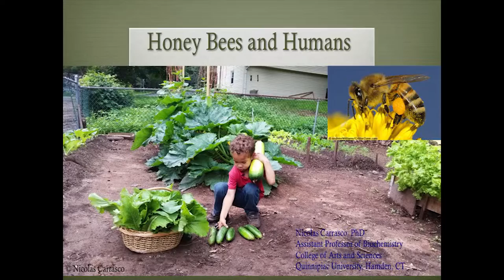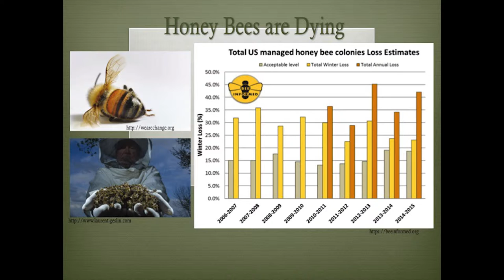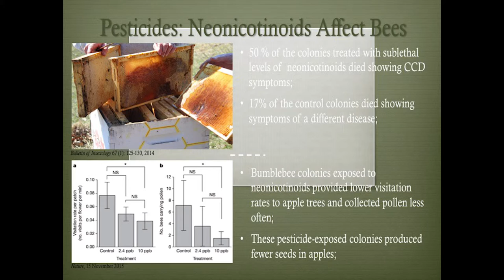60 Second Lecture Series- "Why life is beautiful...chemically"-Nicolas Carrasco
On December 11, 2015, Assistant Professor of Biochemistry, Nicolas Carrasco presented, "Why life is beautiful...chemically."

This lecture was part of the "60 Second Lecture Series" which was hosted by Quinnipiac University's Honors Program.